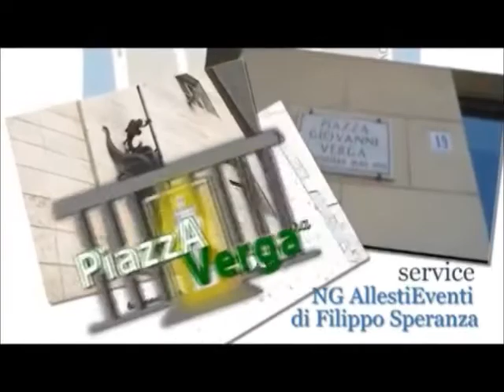Denise Caruso: Avvocato Donna e il binomio tra Umanità e Passione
Come e perché Denise Caruso decide di fare l’avvocato e cosa si propone di realizzare?
L’Avv. Denise Caruso, membro del consiglio dell’Ordine degli avvocati di Catania, civilista, interviene nella trasmissione “Piazza Verga” (30^ puntata) e risponde candidamente alle domande di Lipera parlando, nel "salotto sulla giustizia" di Catania, del suo entusiasmo e dell’amore per questa professione, tanto difficile ma anche tanto affascinante.